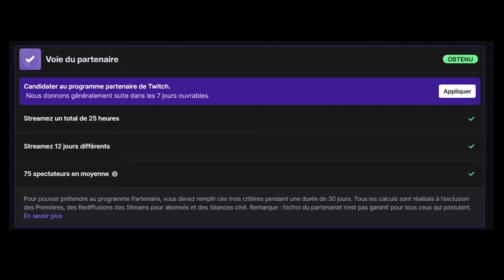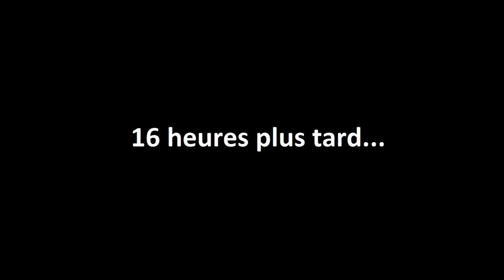🏆 Succès déverrouillé : PARTENAIRES TWITCH ! 🎉🍾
VENDREDI 23 AVRIL 2021, RDV dès 20h sur notre chaîne Twitch pour discuter de l'avenir de la chaîne

► Depuis avril 2019, nous sommes inscrits sur la plateforme Twitch pour diffuser du contenu musical en direct.
► Le 19 mai 2019 nous y célébrons la sortie de notre premier album "Decade" avec un concert en ligne sur Twitch.
► Le 17 mars 2020, la Pandémie frappant le monde entier, tous les concerts sont annulés, le premier confinement débute en France. Nous diffusons alors jusqu'à 6 jours sur 7 des programmes variés pendant deux mois.
► Dès octobre 2020, un programme fixe commence à se dessiner puis à s'installer.
► Début janvier nous fêtons nos 1234 followers avec un live de 12 heures.
► En ce 21 avril nous devenons Partenaires Twitch avec près de 4200 followers ♥🎉🏆🍾

Merci aux personnes qui nous suivent déjà sur cette plateforme et qui nous font confiance !